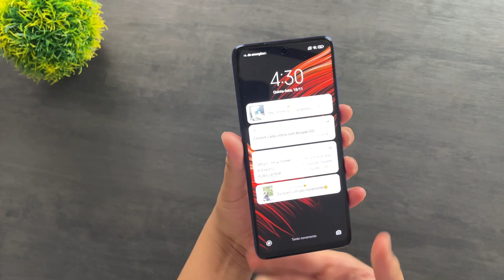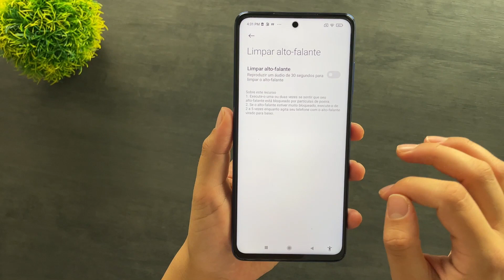Como LIMPAR o seu XIAOMI - Poco X3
Poco X3